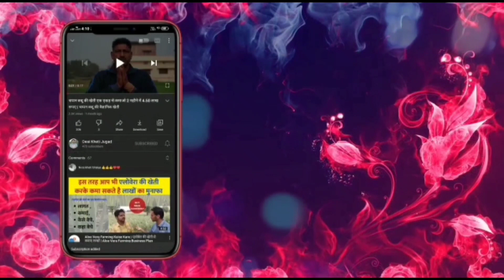खेत की तारबंदी कैसे करें | Best Fencing Wire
फसलों को जंगली सुअरो से कैसे बचाए | खेतों की घेराबंदी कैसे करें | खेतों की घेराबंदी | जंगली जानवरों से बचाव | Barbed Fencing Wire | Cattle fencing Ideas |

इस वीडियो में निम्लिखित विषयों के बारे में बात करेंगे:-

1. फेंसिंग
2. फेंसिंग लगाने का तरीका
3. फेंसिंग का सबसे सस्ता उपाय
4. जानवरो से बचाव
5. फसलों की रक्षा
6. फेंसिंग की कीमत
7. फेंसिंग किस टाइप की होनी चाहिए

My Dear brother's,
I am Jaiprakash, I am ready to help all of you farmer brothers in any way.
               You have been told in detail about the title given in this video of ours. If you are not satisfied with this, then you can talk to us by calling or messaging us.
                We will continue to give you the best videos and all kinds of videos from time to time through our channel.